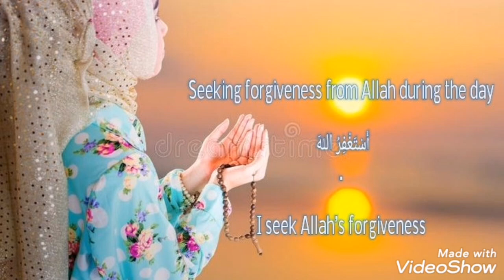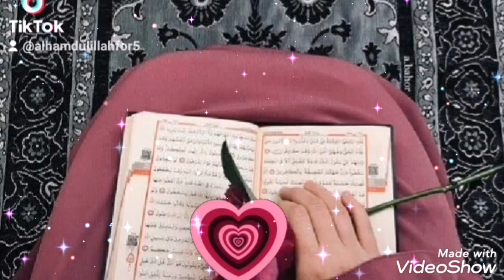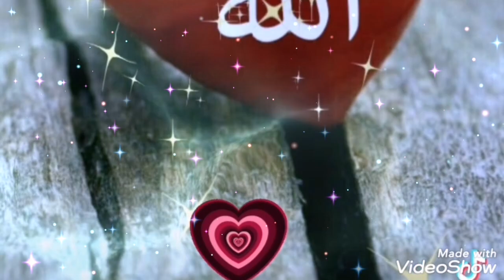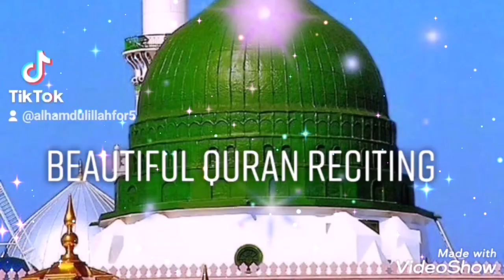Tiktok short Islamic videos 💚💚❤️❤️💚💚